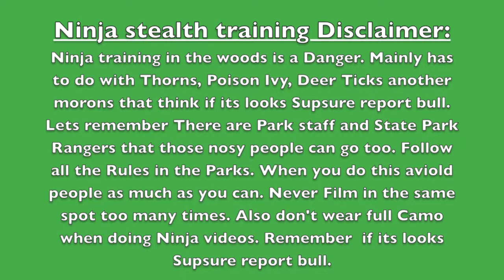Ninja sharth video